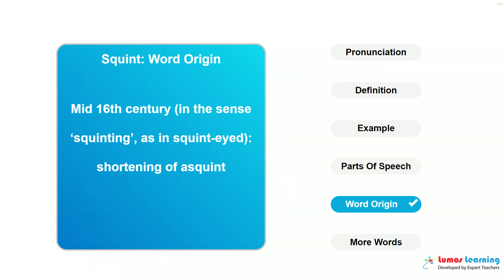SQUINT - Definition, pronunciation, grammar, meaning - Practice grade 7 vocabulary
SQUINT - pronunciation and meaning. This video helps you learn the word SQUINT. It includes pronunciation, spelling, sample sentences, definition and parts of speech. This word is suitable for students in grade 7. There are several grade7 reading passages such as The Secret Agent
A Simple Tale, that use the word SQUINT. You can learn additional grade 7 words and answer interactive quizzes by visiting